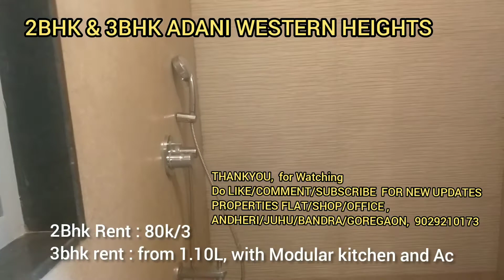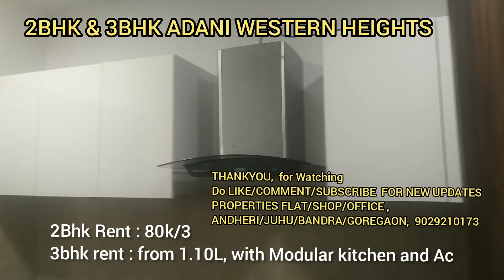2BHK FLAT SALE IN ANDHERI ADANI WESTERN HEIGHTS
For rent 80000/2.5
3bhk 1.10 onwards
flats in adani western heights for sale
flats in adani western heights for rent